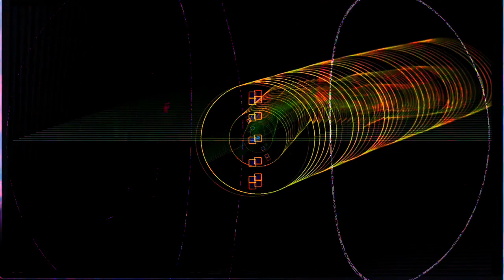Forms of sound made real from beyond all voids of nothingness - Structure without structure manifest